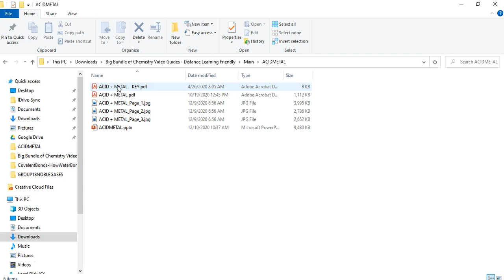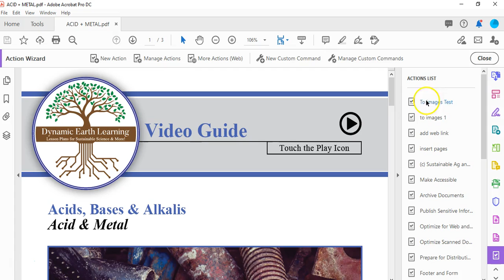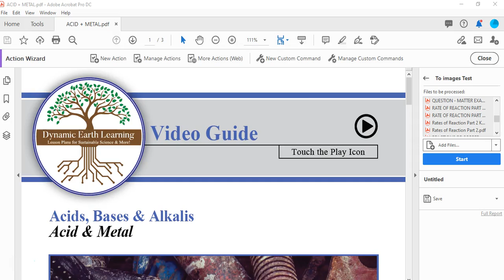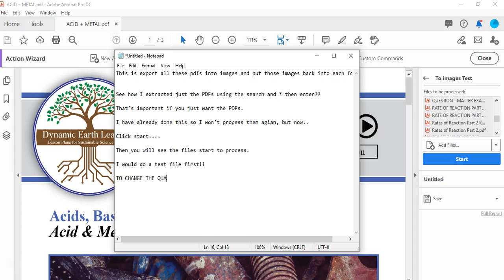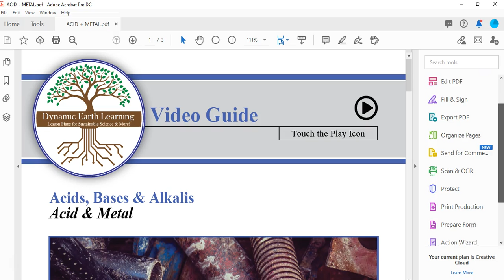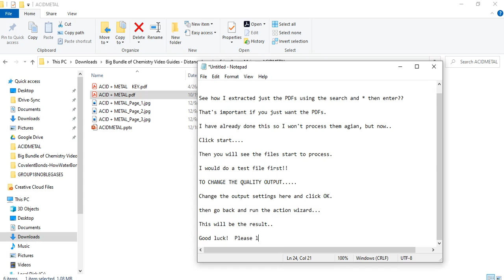Batch Export PDFs to Image Files Adobe DC Pro Action Wizard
If you have a bunch of PDFs that you need to convert into image files, this is how to do that in Adobe DC Pro using an action wizard.